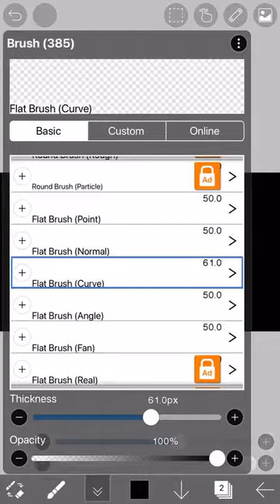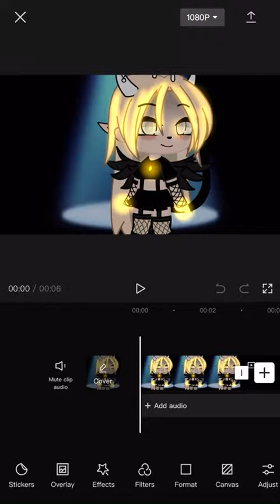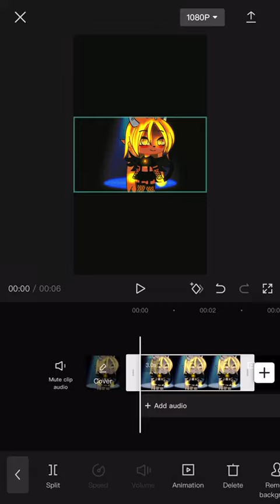Here’s how to edit app names ibis paint x and CapCut